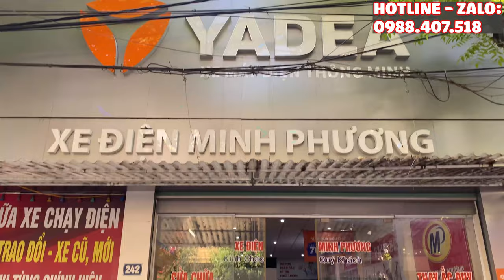Báo giá xe điện mới nhất ngày 13/08/2021I Top 6 mẫu xe điện đáng mua nhất 2021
Báo giá xe điện mới nhất ngày 13/08/2021I 6 mẫu xe điện hot nhất 2021
🎯 Hãy cùng Xe điện Minh Phương gợi ý những mẫu xe chính_hãng đang hót nhất 2021 dành cho mọi lứa tuổi nhen 🤙
🔥 Khuyến mãi hot tại xe điện Minh Phương:
🔰 Tặng voucher cho khách hàng mua xe online
🔰 Tặng mũ bảo hiểm cho khách hàng
🔰 Tặng áo mưa cho khách hàng
🔰 Tặng giỏ xe cho khách hàng
🔥 Chế độ bảo hành cực hot
✔ Bảo hành động cơ 1 năm
✔ Bảo hành ắc qui 1 năm
✔ Bảo hành IC 1 năm
💢 Đặc Biệt:
🔰 Chăm sóc miễn phí tại cửa hàng 1 năm
🔰 Dịch vụ sửa chữa xe tại nhà
🎯 Địa chỉ:242 Nguyệt Cư P. Minh Phương - Việt Trì - Phú Thọ
✌️ FOLLOW REVIEW XE  ✌️
✪ Ủng Hộ : REVIEW XE- Hãy giúp mình đạt 10.000 đăng kí nhé.